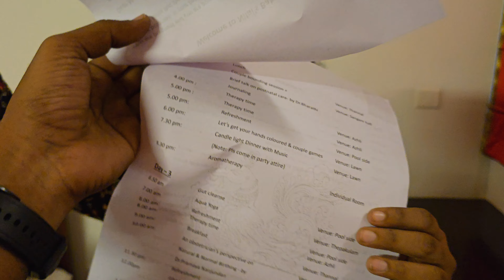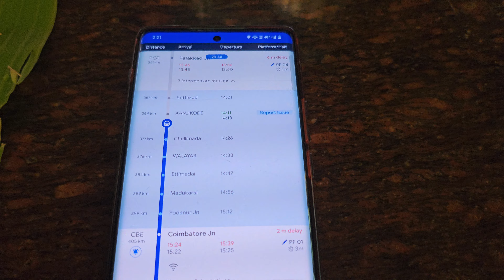Pregnancy journey 🥹 1st time parents ahhh puriutha🤯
Nilai wellness
Coimbatore

food travel baby babyshower pregnant pregnancy trendingshorts couplevlog juujee latest video, vlog, vlogs, tamil vlog, couple vlogs, fun vlogs, trending, tamil vlogs, arjun jeevitha, juujee, couple, couples